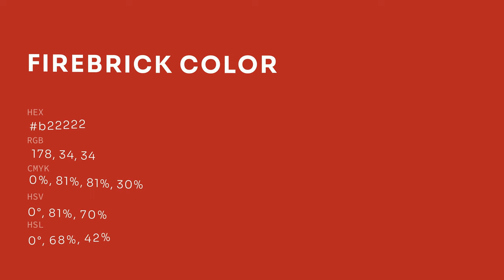Firebrick color b22222 hex color - Red color - Cool color b22222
What color is Firebrick ? b22222 hex color - Red color - Cool color b22222

Hex b22222 Color Code is also known as Firebrick color.